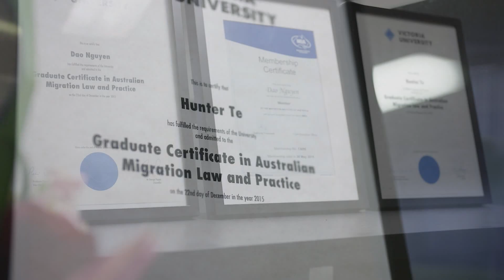TIN ÚC CHÂU 3PM - 09/11/2022 - Tuổi thọ tại Úc gia tăng, theo tổng nha thống kê ABS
1. Tuổi thọ tại Úc gia tăng, theo tổng nha thống kê ABS.
2. Lợi tức trung bình của cư dân là bao nhiêu, theo ABS.
3. Tại sao 12 triệu công nhân viên chức tại Úc tỏ ra do dự khi nghỉ hưu?
4. Tại sao công nhân viên chức tại Úc do dự trong việc nghỉ thường niên?
5. Hậu bầu cử - Công việc mới của cựu nghị sĩ Kristina Keneally.
6. Ông Peter Reith, cựu Bộ trưởng Quốc Phòng trong chính phủ Howard, từ trần ở tuổi 72.
7. Tiết lộ số tiền Canberra phải trả khi hủy mua tàu ngầm của Pháp.
8. Bầu cử giữa nhiệm kỳ tại Mỹ - chi tiết cần biết.
9. COP27: Chính sách không thể thi hành nếu không có hoà bình, theo Tổng thống Ukraine.

1. Hệ thống Visa cần được điều tra tái xét, theo Bộ trưởng Nội Vụ.
2. Lời qua tiếng lại giữa Thủ tướng Albanese và lãnh tụ đối lập Peter Dutton.
3. Tăng thuế Medicare để tài trợ chương trình bảo hiểm khuyết tật NDIS, thương gia đề nghị.
4. Victoria: Một địch thủ của Thủ hiến Andrews chưa muốn rời khỏi chính trường.